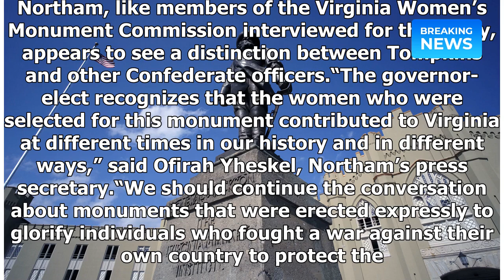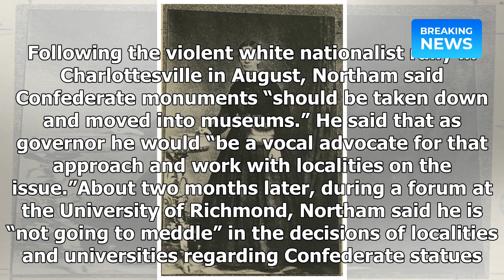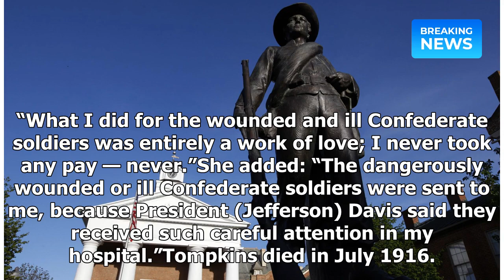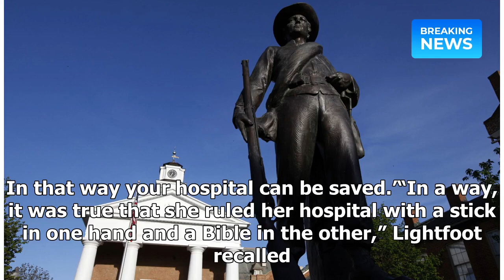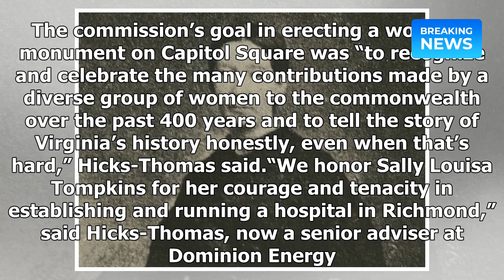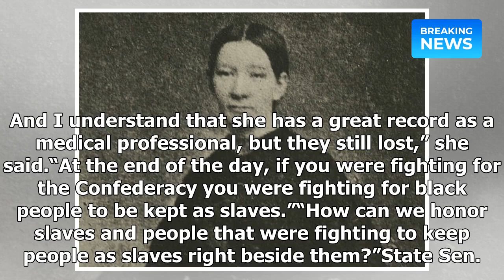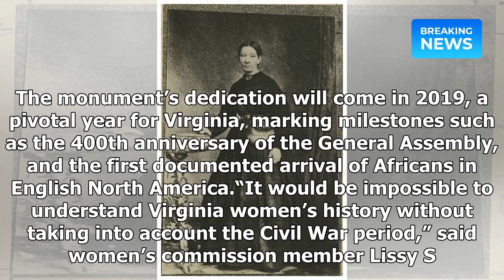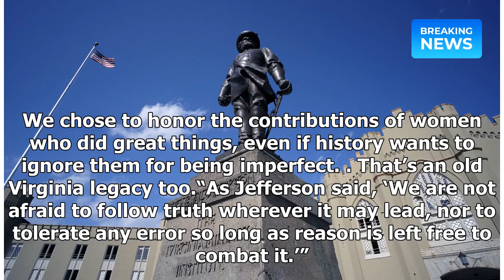Women's monument in Virginia will include a new Confederate statue to 'the angel of the Lost Cause'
Women's monument in Virginia will include a new Confederate statue to 'the angel of the Lost Cause' | Breaking News 2018